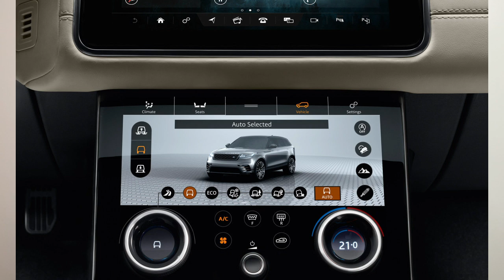How To Make Sure You're In The Right Work Mode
Are you operating in the right mode for each different parts of the day?
Get yourself enrolled in my FREE Beginners Guide To C.O.D online course and start using my simple to create, easy to maintain, complete productivity system.

Thank you for taking the time to watch this video. If you liked this video, please share it so others can get to share in the knowledge.
NEW!

The 2019 edition of Your Digital Life 2.0 is now live. Get yourself enrolled today right here:

I help people all over the world get better at time management and become more productive without losing sight of the things that are important in life such as family and friends and goals.

I am a writer of three books on working with new technology so you can focus on the things you enjoy doing, including the popular Your Digital Life and Your Digital Life 2.0, I know what it is like when you feel overwhelmed by the work and distractions.

“Building a life of joy and happiness begins with knowing what you want to achieve and creating a plan to go out and achieve it. My mission is to help everyone achieve their maximum potential."

Why I do what I do:
Imagine waking up every morning with a massive enthusiasm to get started. Knowing exactly what you want to accomplish that day and why you want to accomplish it. Having no stress and knowing that whatever anyone, or anything, throws at you, you can handle it with ease. When you finish your day, you do so with the feeling you have had a productive and successful day. Everyday.

That is what I teach and that is my purpose. To help everyone learn how to manage their life and their time so they can enjoy their lives and build a life they are truly proud of. If that is what you want, please join me in helping others find joy and enthusiasm in what they do and to help them build a life of happiness, success and fulfilment. We can all do it. You just need to learn how to do it.

If you want to learn more about how I can help you with your own productivity and goals, visit my - where you will find more resources on becoming more productive and creating an amazing life for yourself.